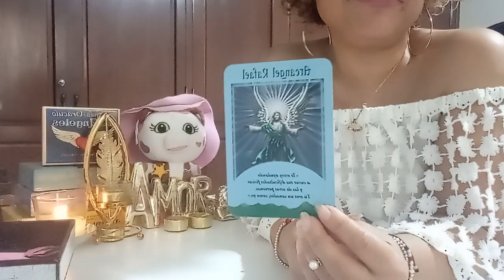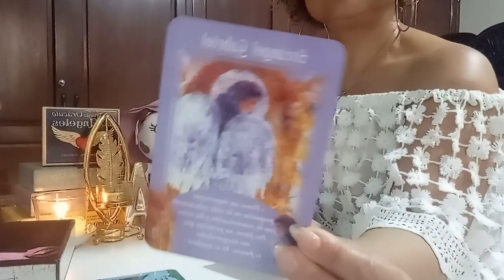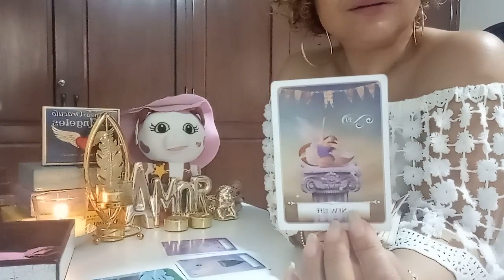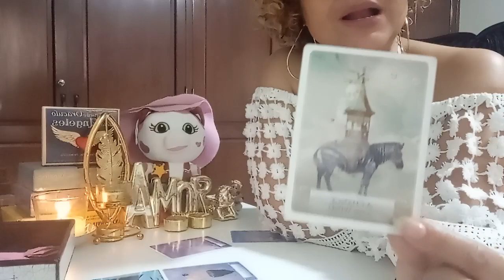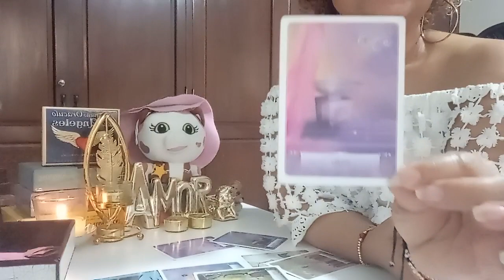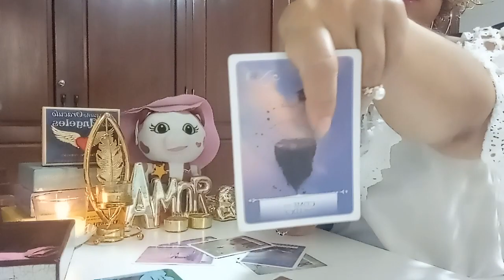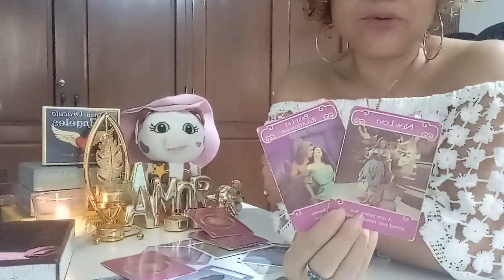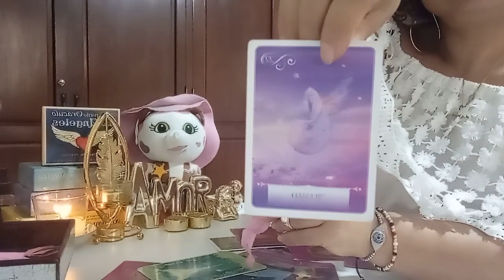ACUARIO AMOR DEL 18 AL 24 DE ABRIL 2022: QUIERE REACER SU VIDA PERO CON TIGO ❤️🔥✨.